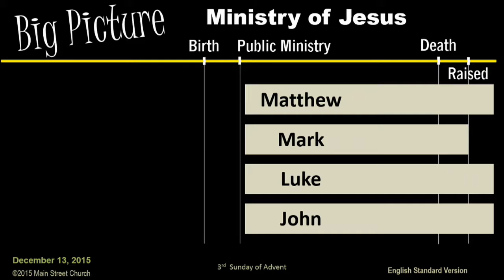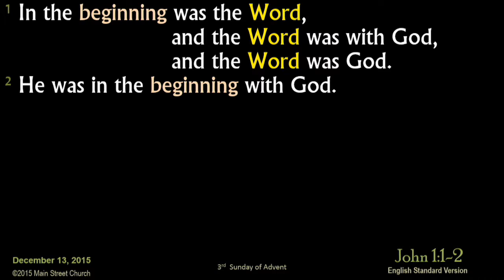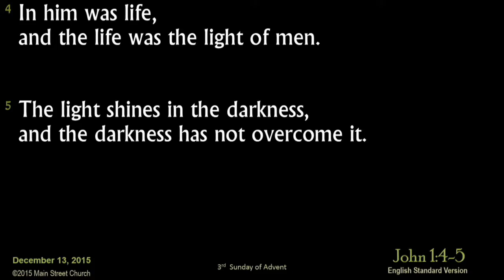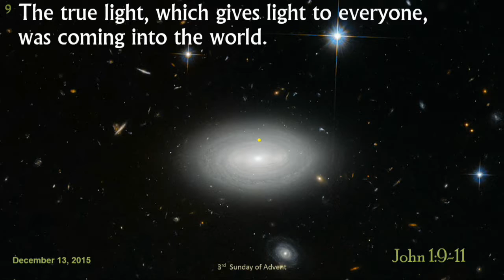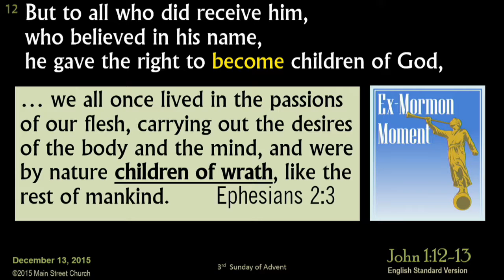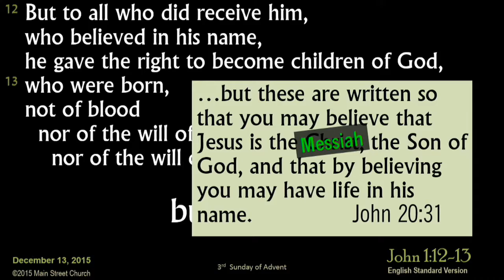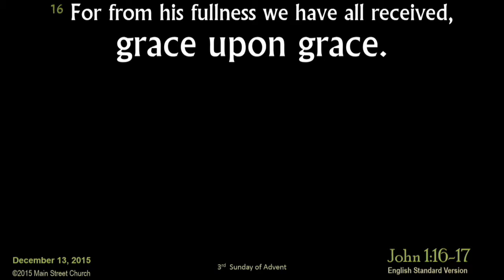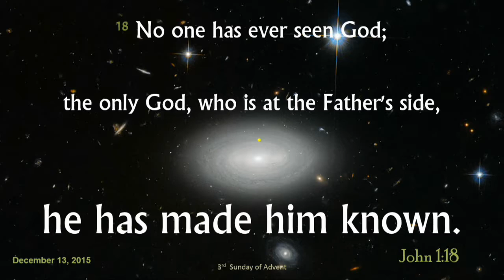Sermon 749 (13 Dec 2015)